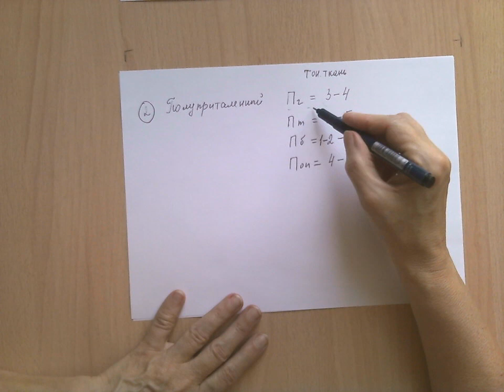Как правильно выбрать прибавки 2.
Вашему вниманию продолжение темы прибавок.
На этот раз для полуприталенного силуэта.
Напоминаю, это силуэт одежды такой, в котором видны грудь, талия, бедра фигуры, но тело не обтянуто. Между одеждой и телом есть воздух, расстояние, как я называю его. Это и будет прибавка.
Она выбирается и записывается сразу в половинном размере.
Например. Если Сб 50 см. (Об 100 см), то прибавка 2 см означает, что ширина сетки будет 52 см, а величина общего объема в 2 раза больше 104 см. Стало быть общая прибавка на круг 4 см. Но нам не удобно с ней работать при построении, поэтому записывают обычно прибавку 2 см.